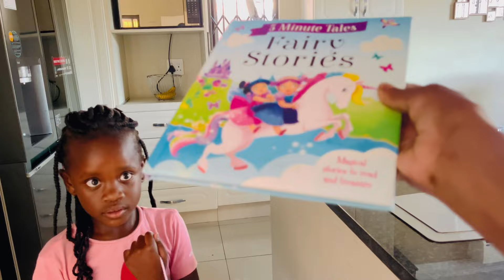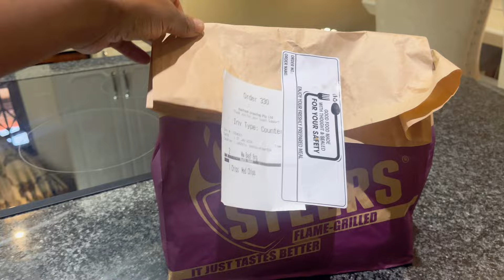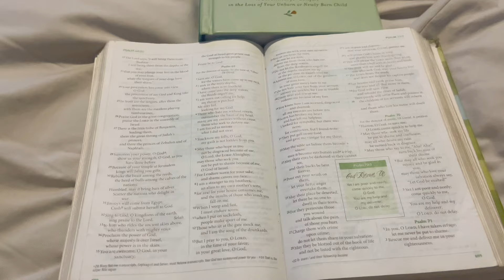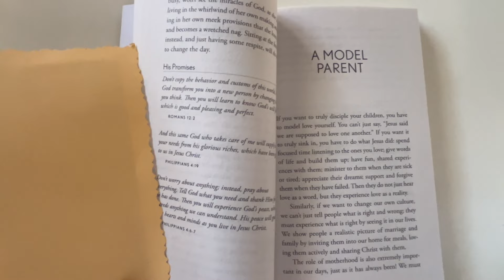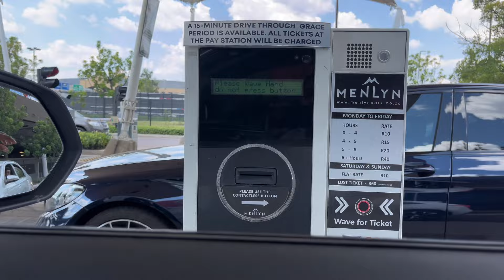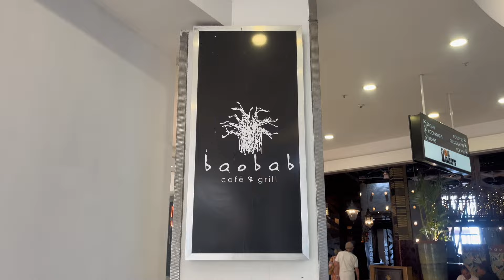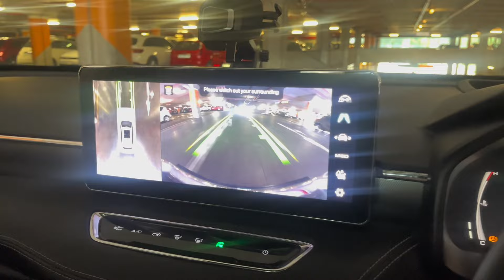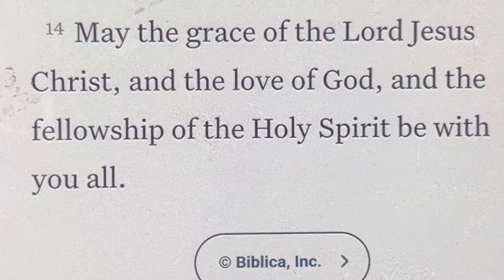WEEKLY VLOG | SPEND FEW DAYS WITH ME | PLAY DATE WITH GCOGCO | SOUTH AFRICAN YOUTUBER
Hi Family, welcome back….

We have a weekly vlog, please watch I hope you will enjoy.

Instagram and TikTok as @yobhachaza

A big thanks for your love and support🫶